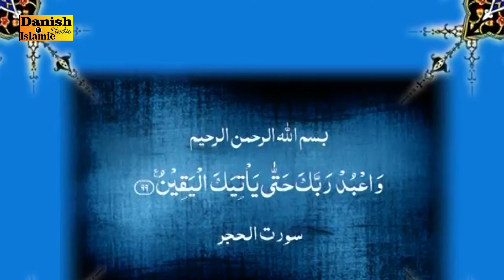Khalis Ibadat | Sultan Ahmad Ali Sb | New Speech 2024 | Ala Beyan | Danish Studio 4k Islamic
Well Com
Naat Beyaan Munqbat Sunany Aur Daykhny K Liy Mery Chanel Ko Subscraibe    Karain Laike Karain Aur Ham Say Tabsrah Karain By DANISH STUDIO 4K ISLAMIC